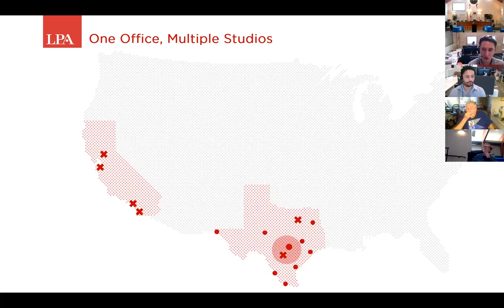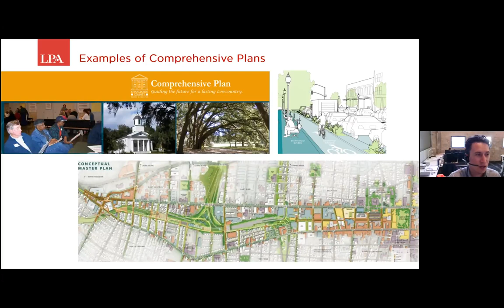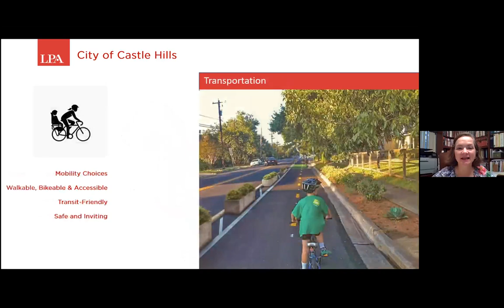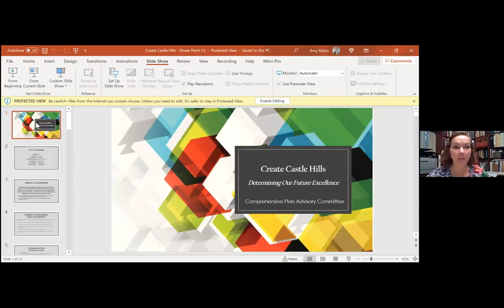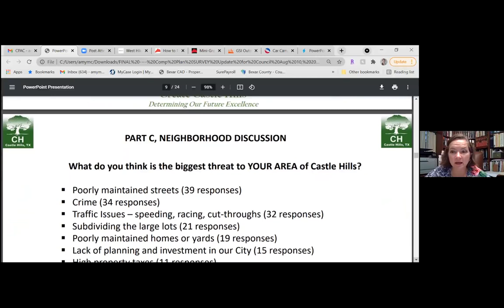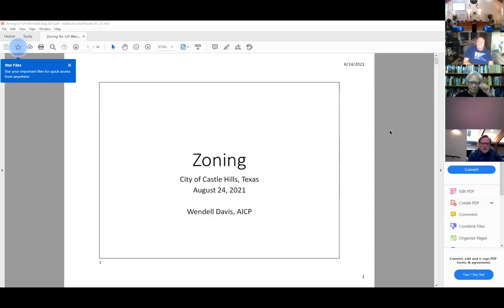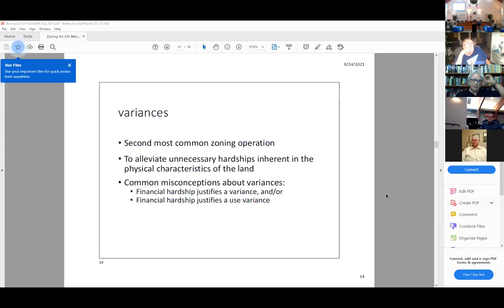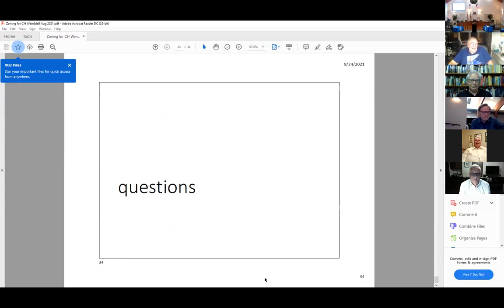August 24, 2021 Speakers Forum for the Comprehensive Plan